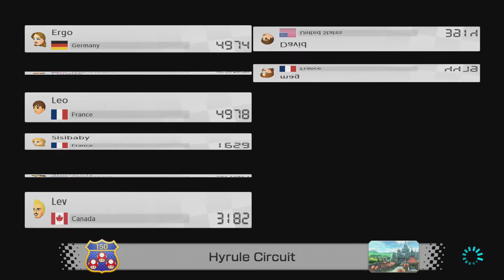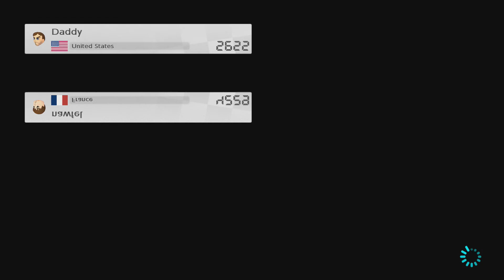Who thought of This? - Mario Kart 8 #63